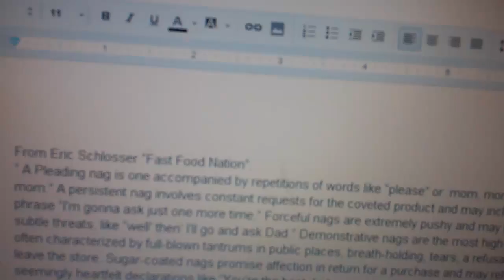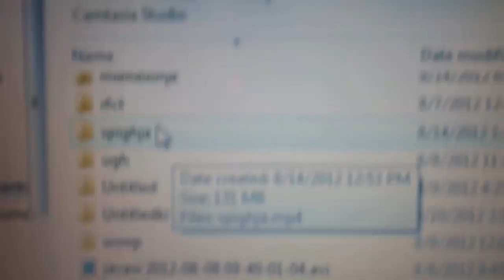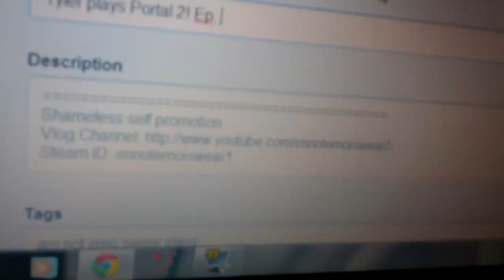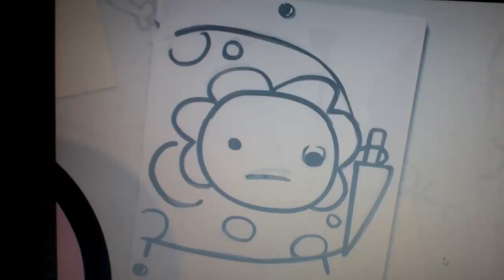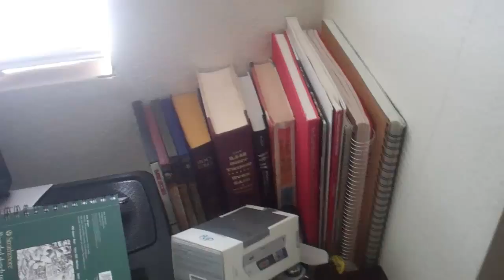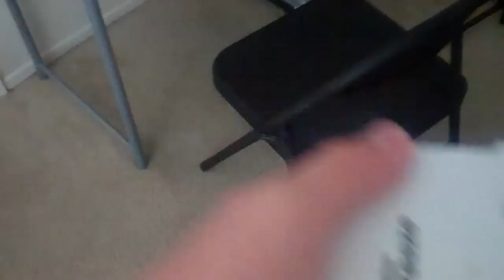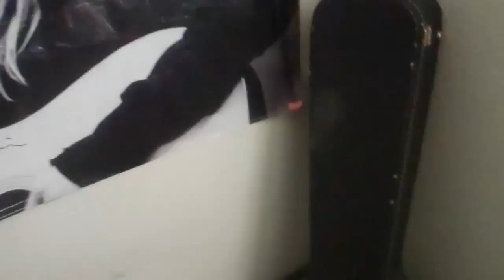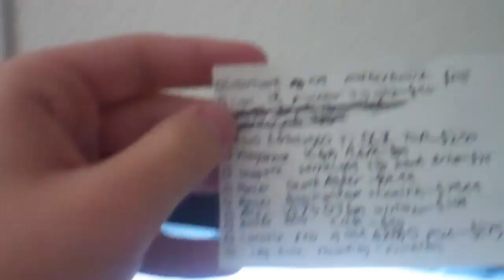Imnotemoiswear Vlog 5: MY LIFE IS BORING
This week is slow.